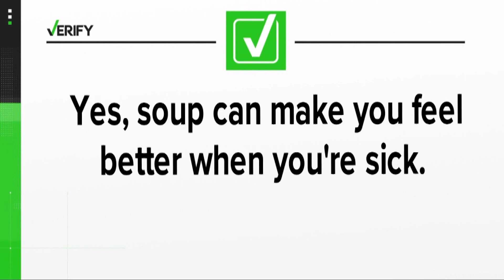Does chicken noodle soup actually help when you're sick? Cleveland Clinic doctor explains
It's that time of year again as colds and the flu spread -- and when many people are feeling sick, they turn to mom's home remedy, a warm bowl of soup.

But does a hearty bowl of chicken noodle soup actually help relieve cold and flu symptoms?